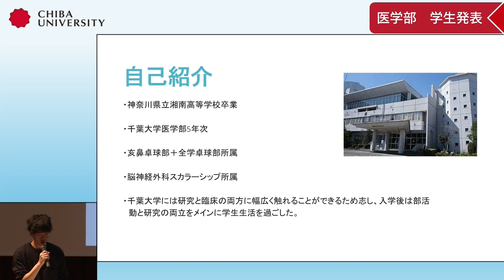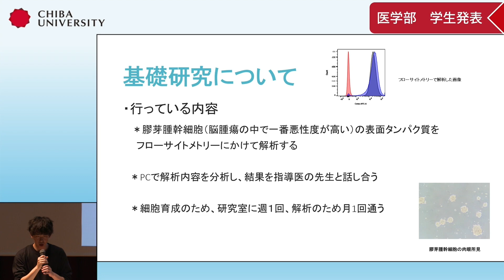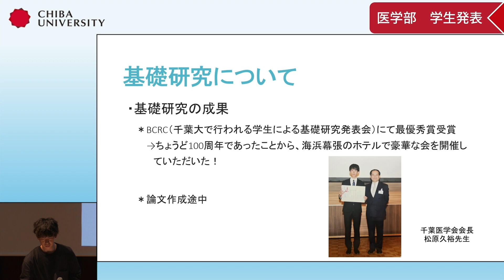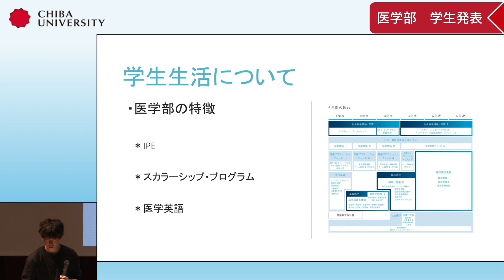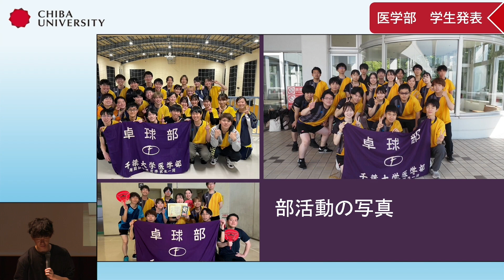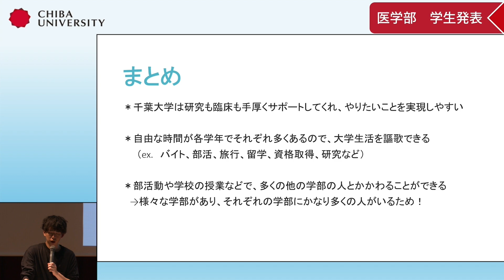千葉大学オープンデイ2024 医学部 学生発表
2024年10月27日（日）西千葉キャンパスけやき会館で開催されましたオープンデイのアーカイブです。